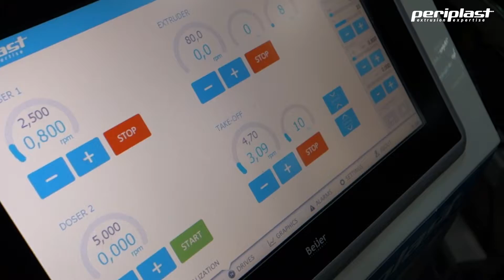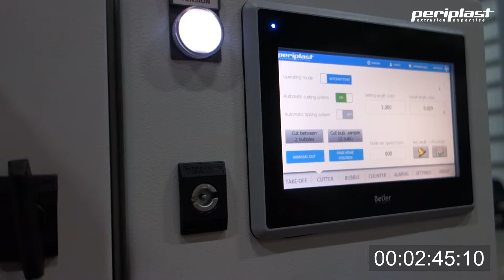Medical tube extrusion line with bubble (production startup)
Intro: Zimmer - Moonrise
Background: Zimmer - Moonrise